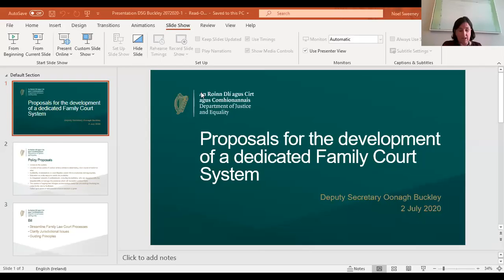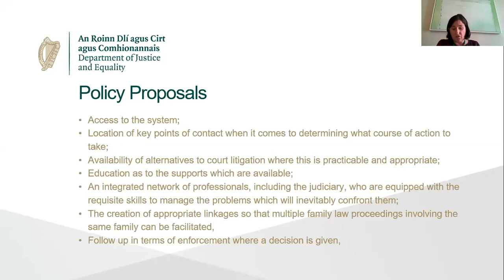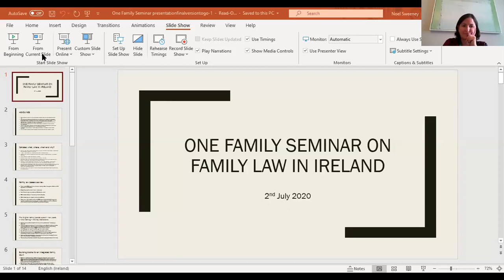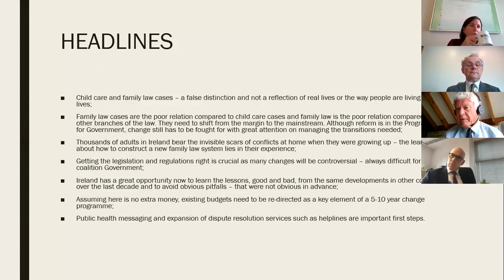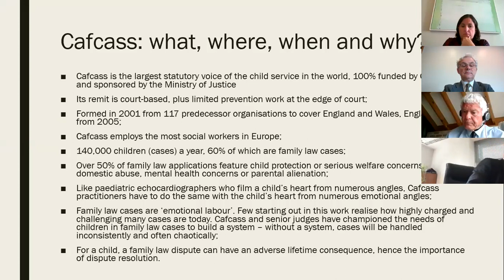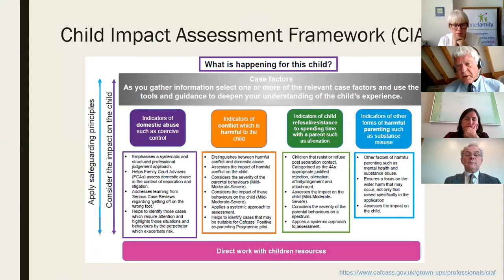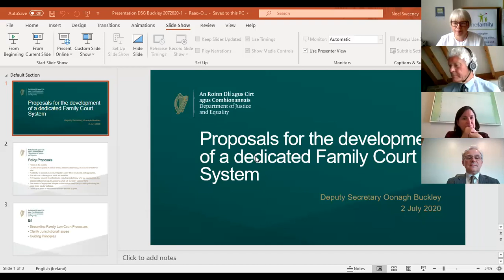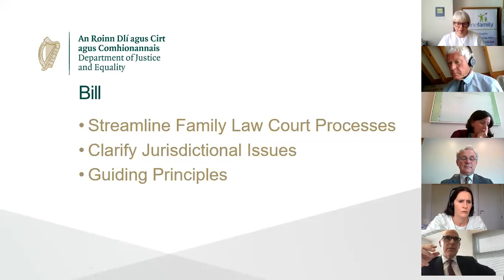Webinar: Building a Family Law System for Families, 2 July 2020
Recording of One Family's webinar on 'Building a Family Law System for Families' recorded on 2 July 2020 from 3pm-5pm featuring the following speakers:

0:03:43 Oonagh Buckley – Deputy Secretary General, Department Justice & Equality

0:20:03 Anthony Douglas – Former CEO of The Children and Family Court Advisory and Support Service UK (Cafcass

0:48:37 Peter Mullan – Head of Circuit & District Courts Directorate, Court Service of Ireland

1:06:24 His Honour Judge Colin Daly – President of the District Court 1

Seminar Chair: Karen Kiernan – CEO of One Family.